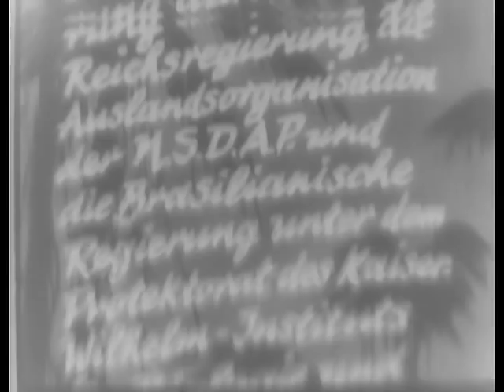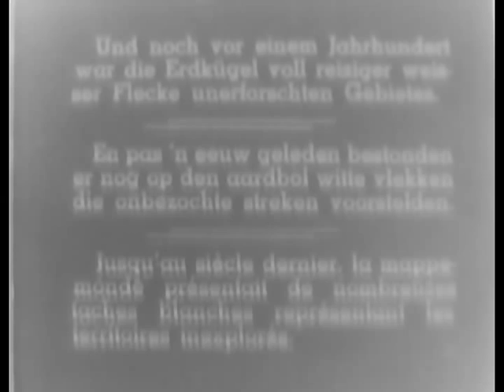Mysteries of the Jungle Hell (Reel 1 of 6)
Mysteries of the Jungle Hell (Reel 1 of 6) - National Archives and Records Administration   - ARC 44071, LI 242-MID-4368 - DVD Copied by Nick Stoller.  Series: Motion Picture Films From G-2 Army Military Intelligence Division, compiled 1918 - ca. 1947.  SUMMARY: German feature.